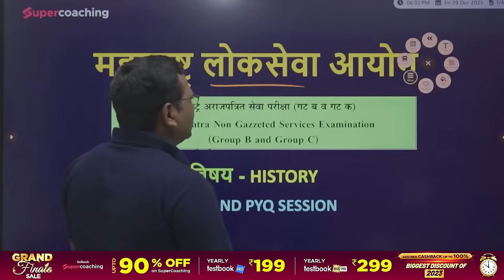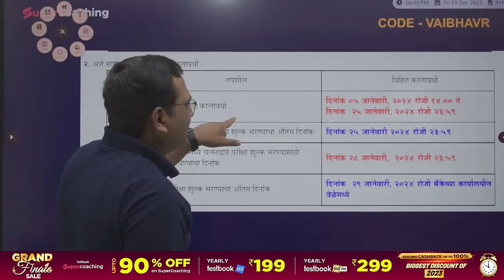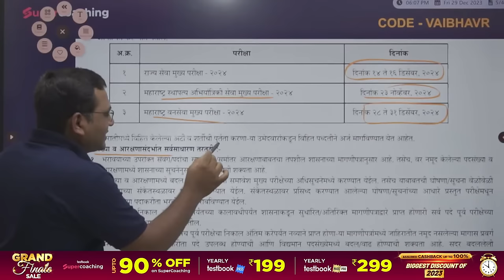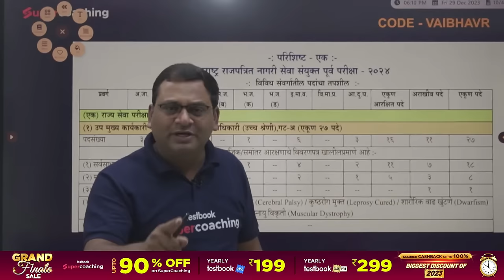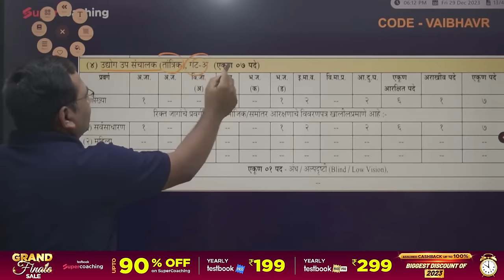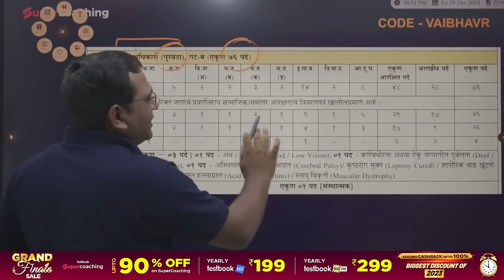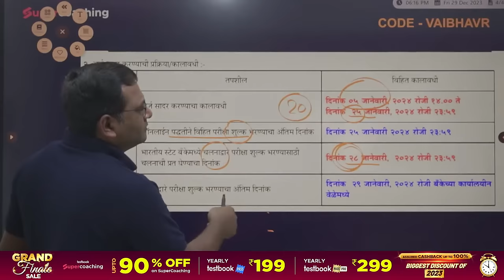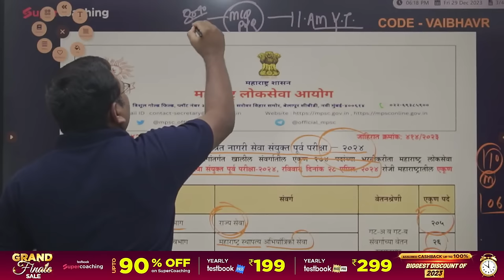MPSC Rajyaseva Prelims 2024 Notification Out | MPSC Rajyaseva Prelims 2024 Vacancy | Vaibhav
MPSC Rajyaseva Prelims 2024 Notification Out | MPSC Rajyaseva Prelims 2024 Vacancy Out | MPSC 2024 | Vaibhav Sir

For All Supercoaching, Use Code "VAIBHAVR"

🥳️MPSC Foundation 2024 SuperCoaching includes:
35+ Courses by Super Teachers
350+ Live Class by Experts
500+ Mock Tests
300+ Study Notes
1000+ Practice Questions